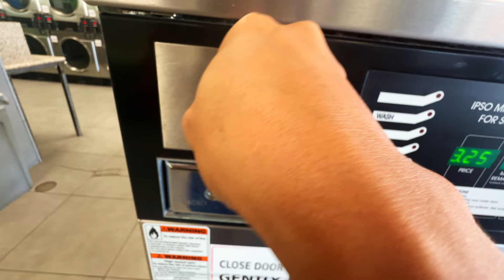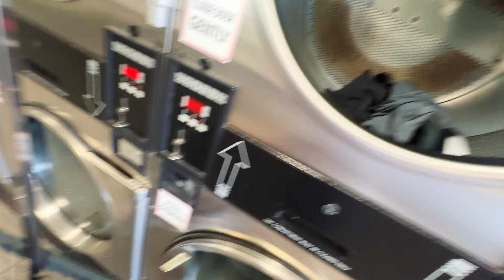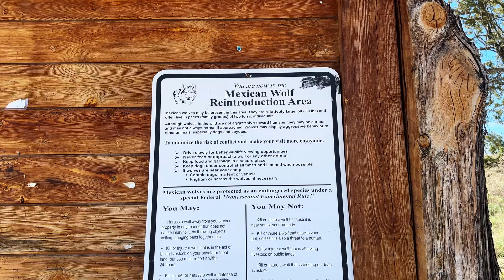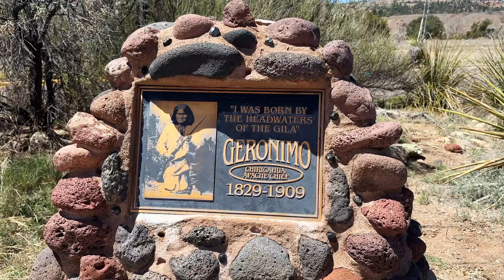Hot Spring in New Mexico | Cooking Coconut Curry Soup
Links to my favorite items for vanlife -
Jackery Explorer 1000
Jackery Solar Panels
Rice Cooker
Propane Stove
Solar Shower
Collapsible Kettle
Cargo Carrier
Goal Zero Lantern
Alpicool Fridge (old fridge)
Philips Fridge/Freezer Combo (new fridge)
Camping Shovel
Handheld Vacuum
Trunk Organizer (for clothes)
Camera Gear
Canon m50
Gorilla Tripod
Joby Tripod